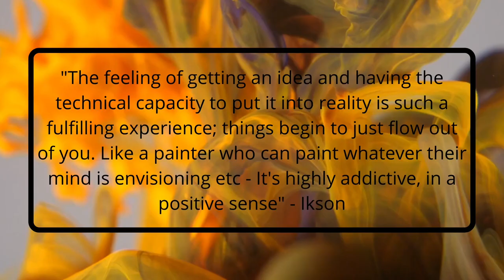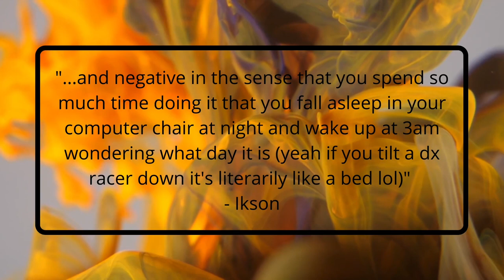All Nigh - Ikson (Free Copyright Music)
FEATURED ARTIST: Ikson
FEATURED TRACK: Buddha
GENRE: Tropical
CONTACT ARTIST: